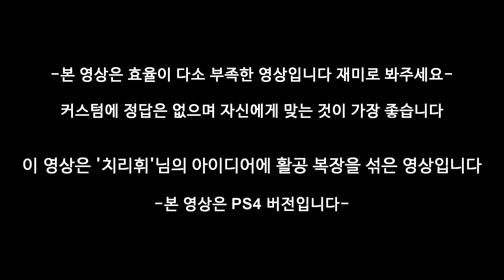[MHW:I] 티폰제약 #4 (벌레 가르기 조충곤) - PD티폰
PS1. 이 영상은 '치리휘'님의 아이디어입니다.
PS2. 이 영상은 다소약이 포함되어 있습니다.
PS3. 이 영상은 PS4 버전입니다.

이제는 특수 납도다!
태도는 발도다!!
이번에는 속성검이다!!!